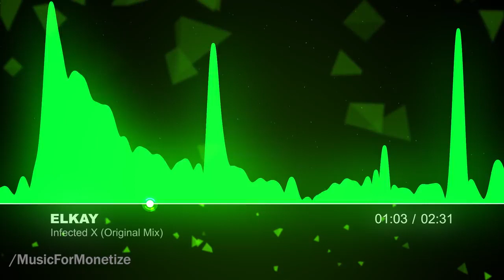y2mate com eLKay Mix Infected X Original Mix FREE Creative Commons Music IBWkDy4BZig 720p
eLKay Mix - Infected X (Original Mix) FREE Creative Commons Music

▼ Track Name:
Infected X

CategoryMusicLicenseCreative Commons Attribution license (reuse allowed)